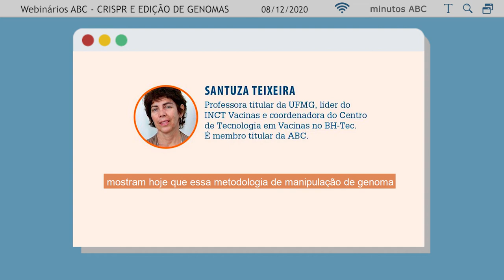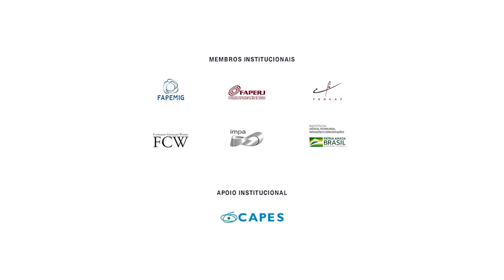#23 | Santuza e Marie-Anne para MINUTOS ABC - CRISPR e edição de genomas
Santuza Teixeira e Marie-Anne Van Sluys, membros titulares da ABC, falam sobre a técnica CRISPR e edição de genomas.